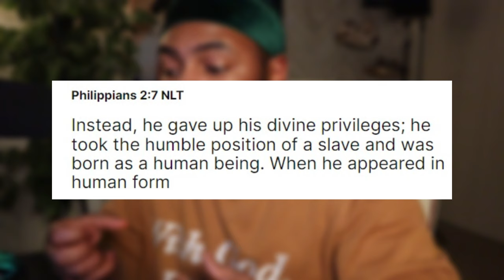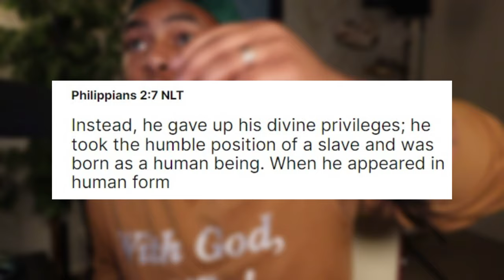*THIS IS PROOF JESUS IS GOD* | THIS MUSLIM PREACHER GETS DESTROYED BY A CHRISTIAN WOMAN!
Today I reacted to a video of a Muslim preacher who got destroyed by a Christian woman and then this happened!